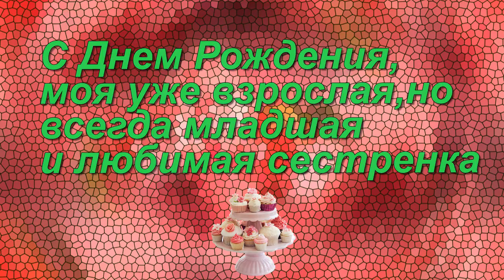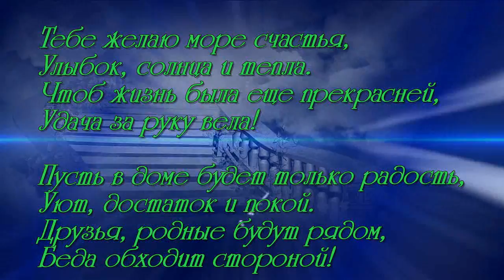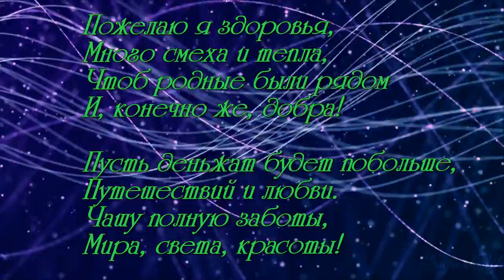Ирина Шамукова (Шпанова)